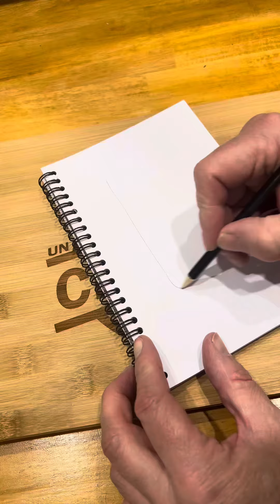La languette de l’année by Gunny_play